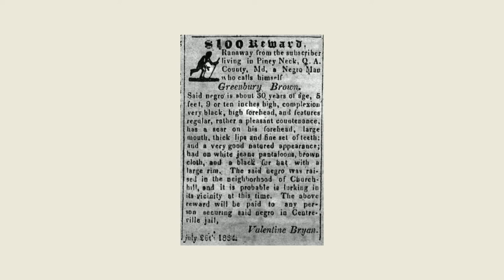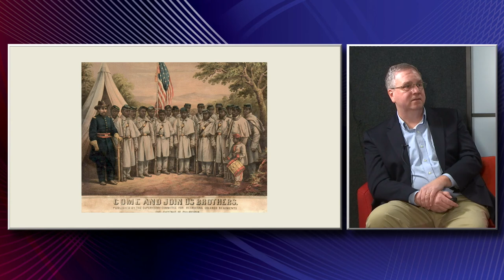Black History Month Events at St Paul's Church In Centreville